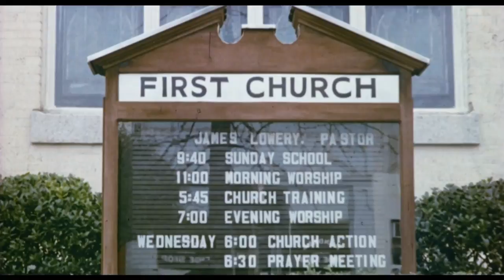Dark Sunday Original Trailer